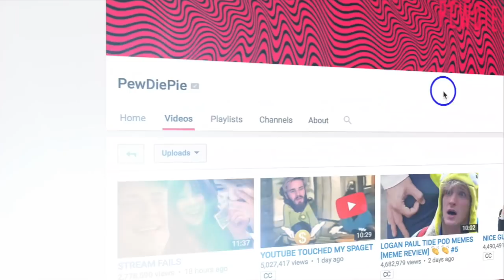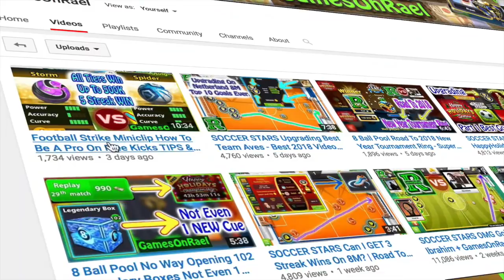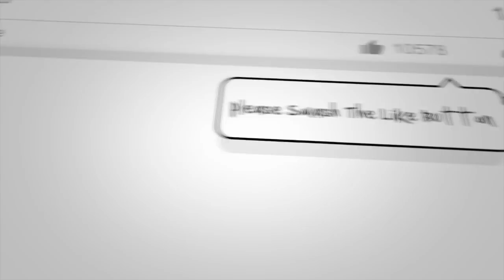PewDiePie | How To Get Started On YouTube Gaming Channel In 2018 Or Regular Channel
How To Get Started On YouTube Gaming Channel In 2018 Or Regular Channel , what are the tips I took from him? Watch this video.
YOUTUBE TOUCHED MY SPAGET
EVERYONE NEEDS A HERO
to Make this channel With better Videos and help me for you guys. thank you so much